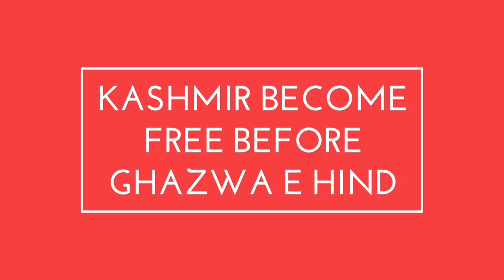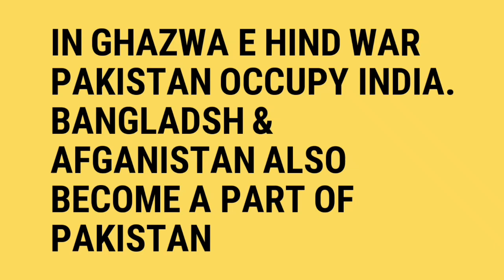Future Predictions from Muhammad Qasim's True Divine Dreams, Signs Of Qiyamah to Gog & Magog.